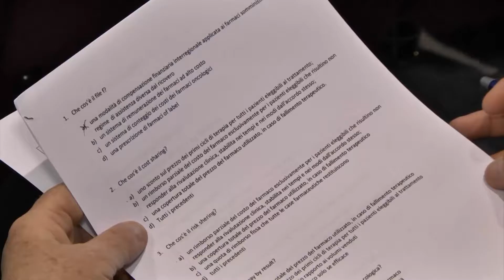Rocco Guerra, Università degli Studi IRCCS “Giovanni Paolo II” Bari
Bari 9 giugno 2016 - Workshop Il Governo dell'Innovazione Farmaceutica: Modelli di Gestione Sostenibile dei Farmaci Oncologici Innovativi ad Alto Costo
Tavola Rotonda
QUALE RUOLO, RESPONSABILITÀ ED ATTIVITÀ DEVE AVERE UNA RETE ONCOLOGICA REGIONALE PER GARANTIRE LA PRESA IN CARICO DEL PAZIENTE ONCOLOGICO